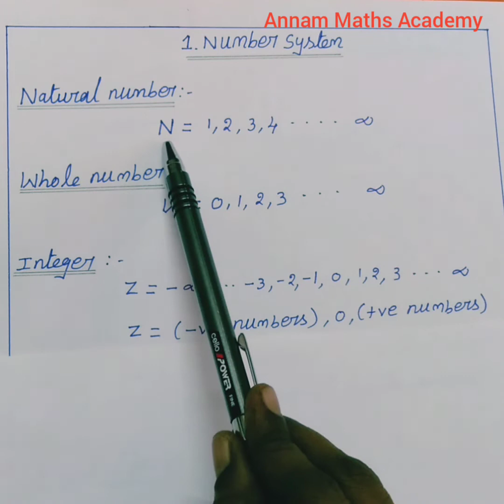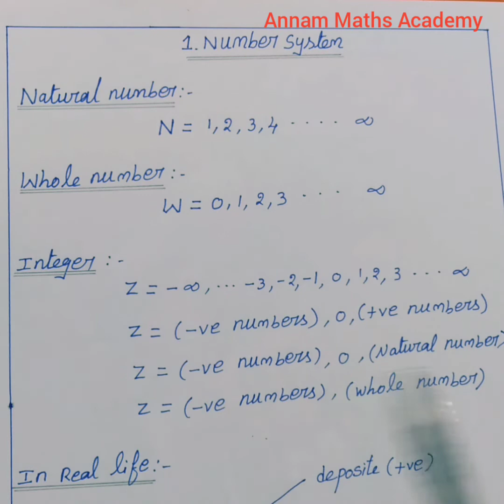7th (Term-1) - Introduction to Number System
Introduction to number system.